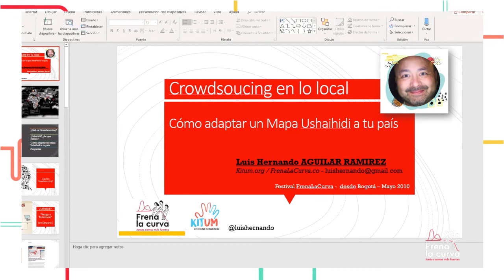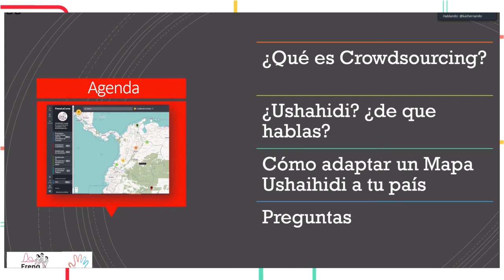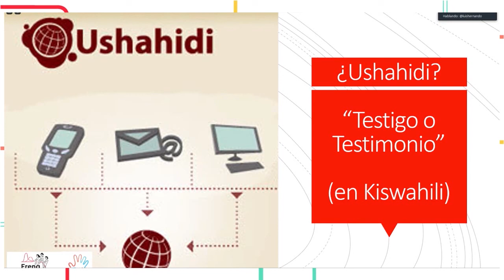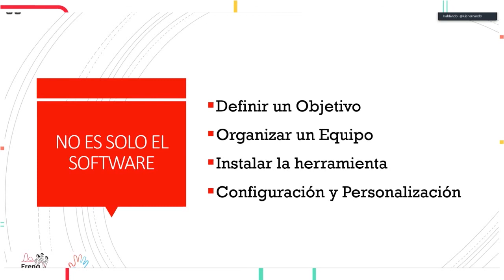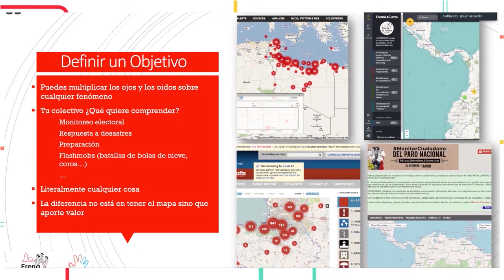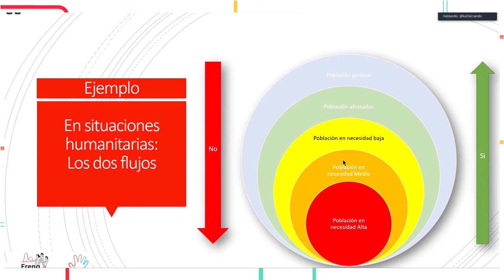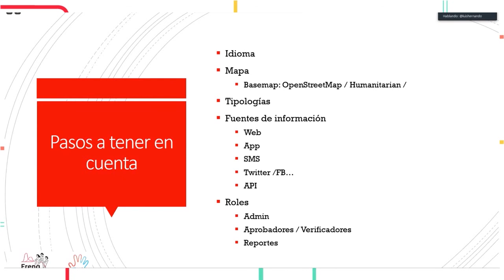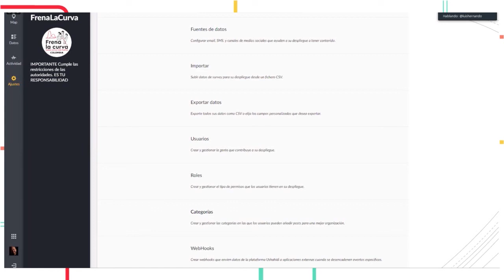Cómo adaptar Ushaihidi a tu país | Luis Hernando Aguilar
Luis Hernando Aguilar Ramírez es Oficial de la Organización de las Naciones Unidas (ONU) en crisis como la del Ebola-West Africa, el tifón Haiyan en Filipinas, la guerra de Siria y otros. Pionero en participación ciudadana digital en desastres desde los terremotos de Haití, Chile, Ecuador y otras. En su tiempo libre, lidera Kitum: Activismo Humanitario y Frena la Curva en Colombia.

El Festival de Frena la Curva tuvo lugar el 2 de mayo de 2020.
+información: festival.frenalacurva.net

+información: frenalacurva.net